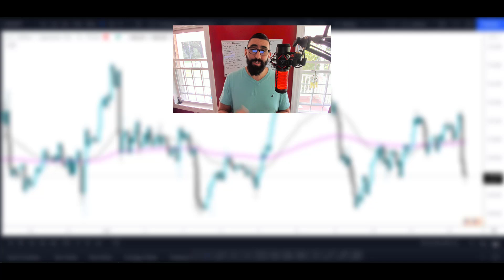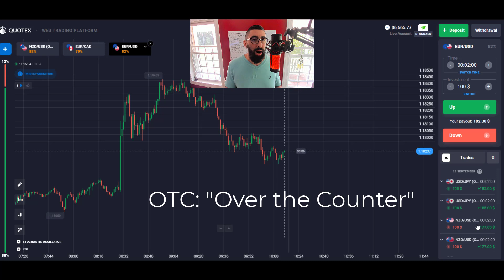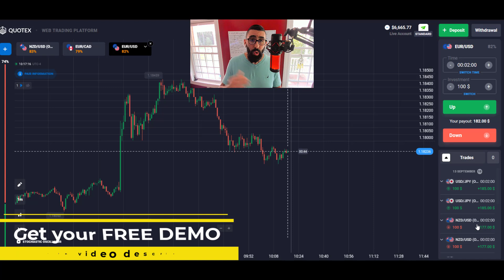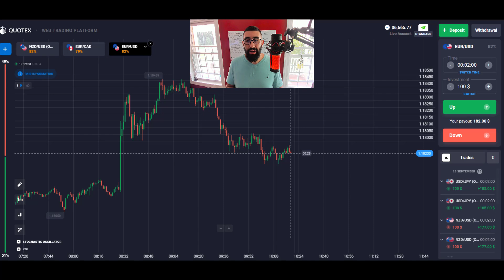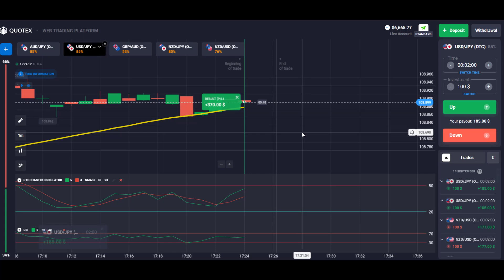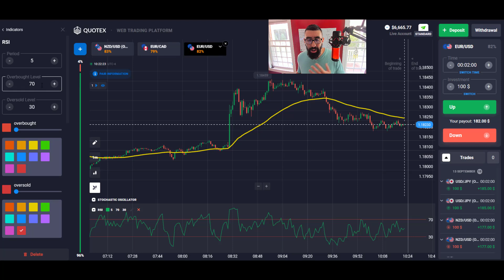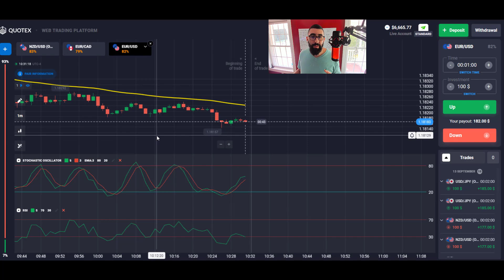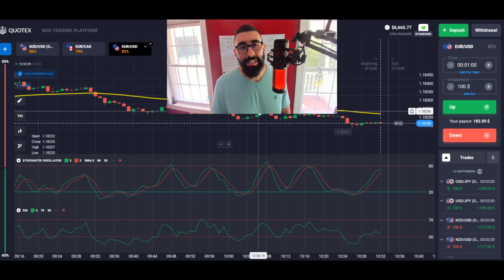Binary Options Trading on WEEKENDS 😎 New OTC Strategy 😎 EASY FOR BEGINNERS 2021 📊